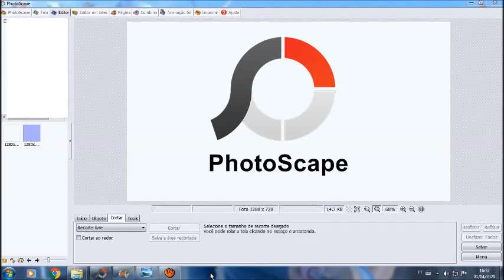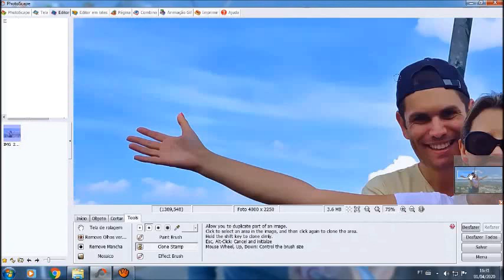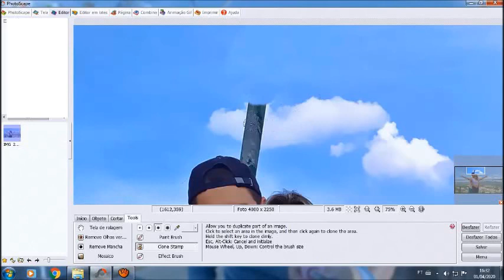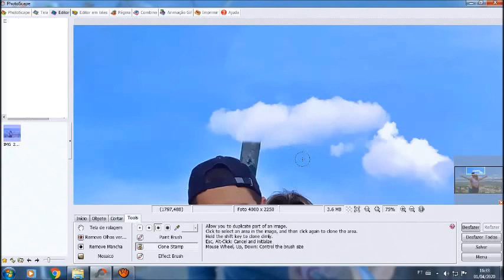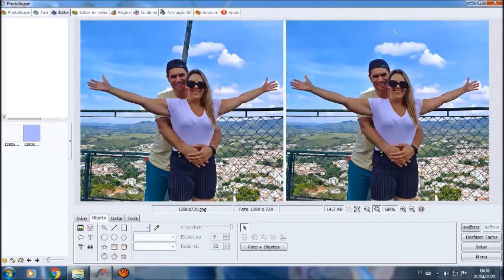COMO REMOVER OBJETOS DE UMA IMAGEM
Sabe aquele objeto que sai na foto e que não tem nada a ver com a paisagem? Vou te mostrar como remover de uma forma bem fácil, utilizando o programa PhotoScape,que você consegue baixar gratuitamente.